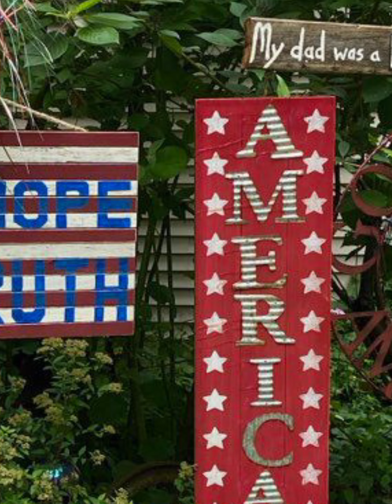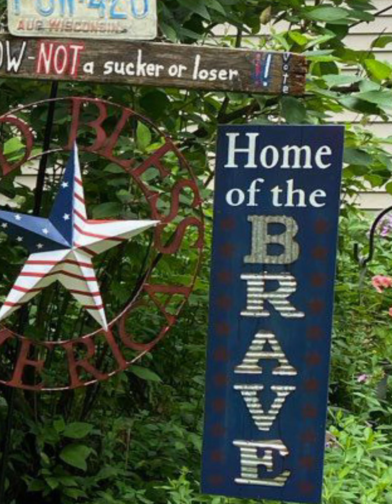In Honor of POW Veterans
A video to honor POW veterans